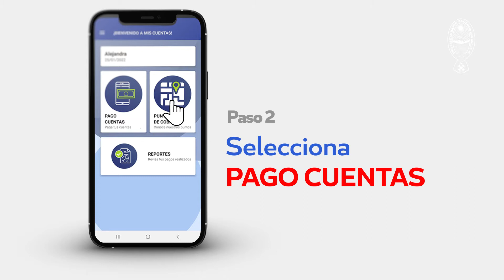Realiza el pago de tu Matrícula Universitaria UMSA desde la aplicación “MIS CUENTAS”.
Realiza el pago de tu Matrícula Universitaria desde la aplicación “MIS CUENTAS”.

La UMSA rumbo al gobierno electrónico.